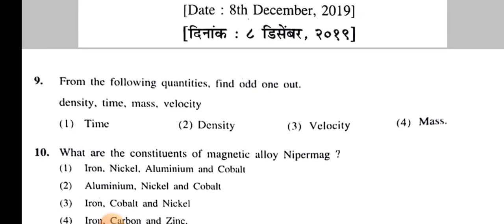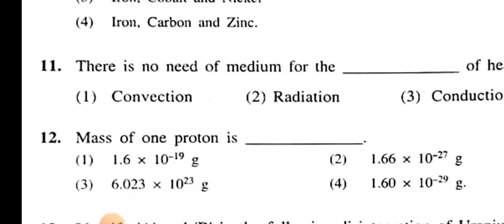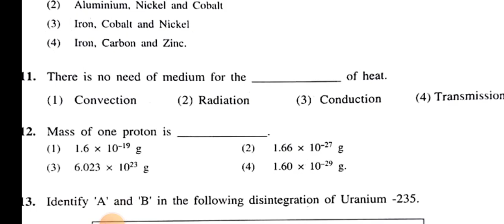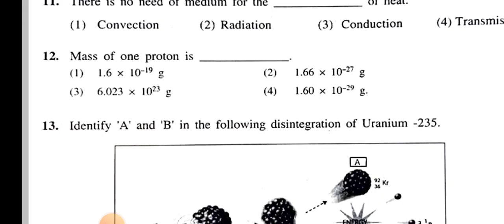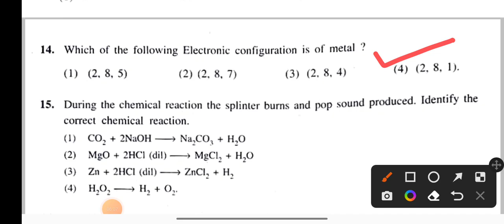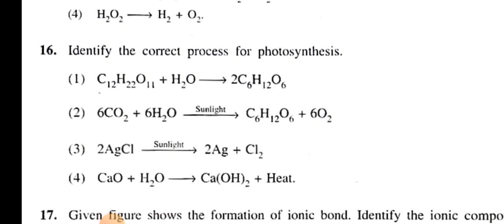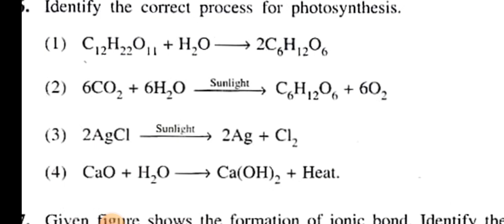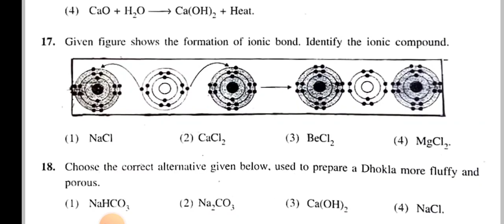NMMS EXAM-23|QUESTIONS PAPER 2019 SAT SEMI WITH ANSWERS|एनएमएमएस परीक्षा शालेय क्षमताचाचणी पेपर2019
विद्यार्थी मित्रांनो नमस्कार आजच्या सत्रात आपण एन एम एम एस परीक्षा 2019 ची प्रश्नपत्रिका ऊत्तरांसह पाहणार आहोत.
सेमी माध्यमाच्या विद्यार्थ्यांना उपयुक्त आहे.